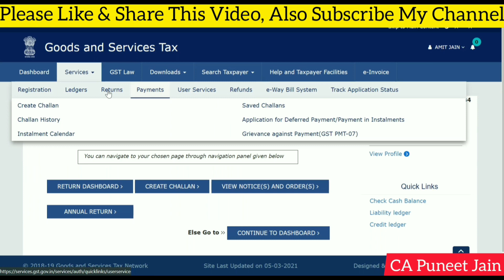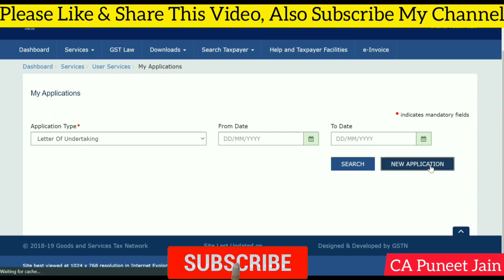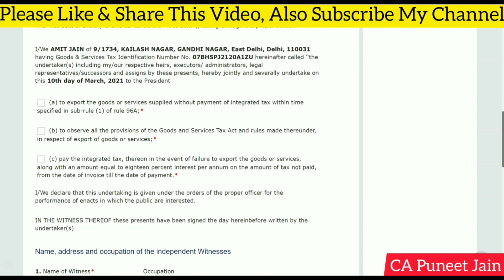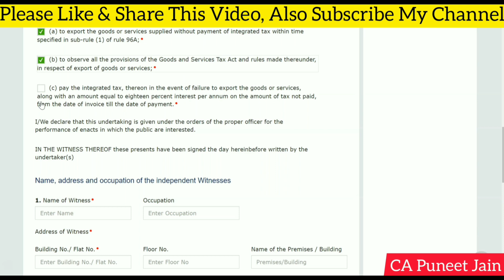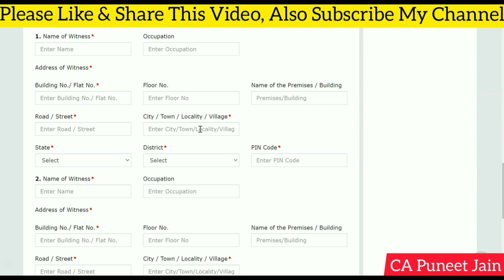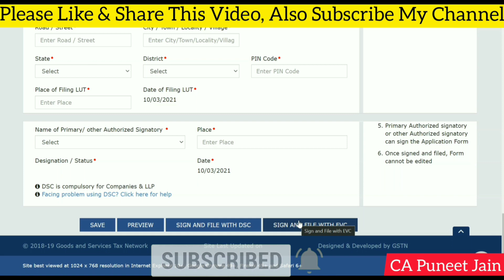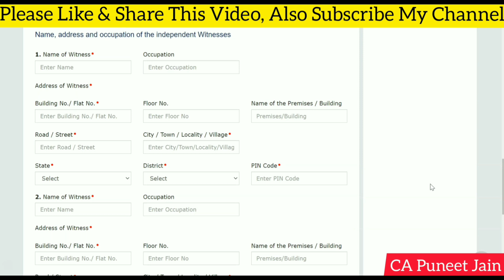How to file LUT in GST (Letter of Undertaking) on GST Portal| GST LUT कैसे बनाएं?| GST LUT Download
♥Mike for Audio recording

♥Camera Stand